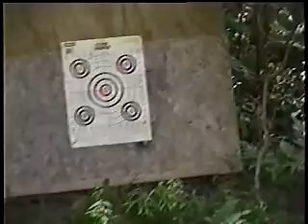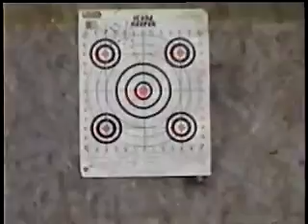Gatling Gun firing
22 LR Gatling gun demo of gun firing.  This is a replica of a 1885 10 barrel hand crank gatling gun, similar to the one used in the Spanish-American war used on San Juan hill.